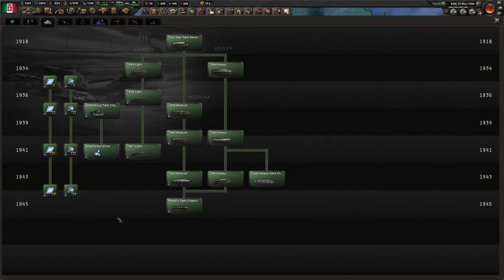MAKE AMERICA "AMERIGO" AGAIN | HOI4 Arms Against Tyranny || Italy Campaign || Episode 14 || HD